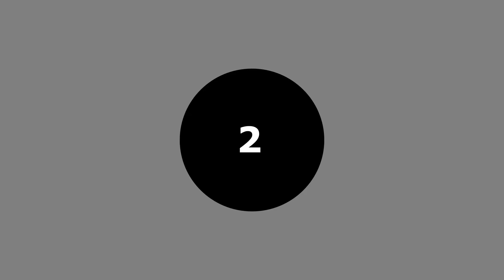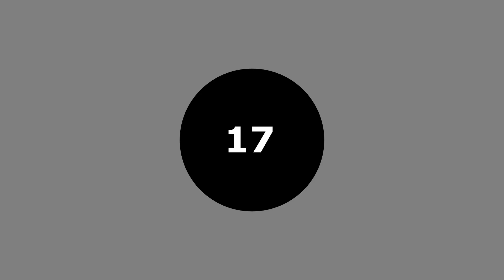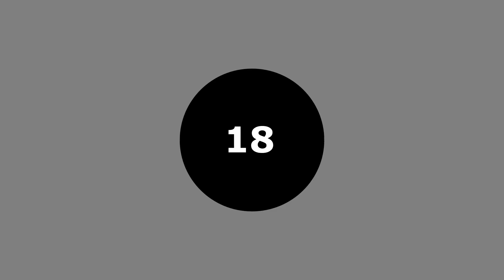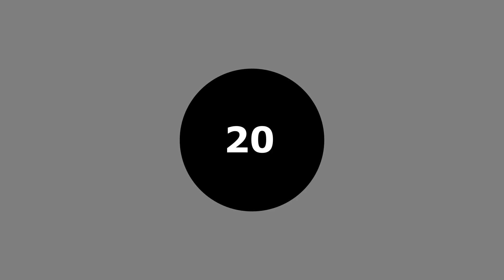p. 17: Aron Nimzovich Directly Undermines Opposing Pawn Structure | Chess Openings and Middlegame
This Reti Opening was played between Aron Nimzovich and S. Rosselli del Turco.

In the game, Nimzovich allows del Turco’s pawns to occupy the center of the board. The game progresses as Nimzovich puts pressure and induces weaknesses on del Turco’s pawn structure. Finally,  Nimzovich succeeds in further weakening and ruining del Turco’s pawn structure by means of direct undermining moves.

The analysis pages deal with alternative moves available to one or both players which could have stirred the game in a different direction.

00:00 - Welcome
00:18 - pp. 1-2 (Game Moves)
02:26 - p. 3
03:23 - p. 4
03:41 - p. 5
04:08 - p. 6
04:52 - p. 7
05:09 - p. 8
05:32 - p. 9
06:05 - p. 10
06:26 - p. 11
06:55 - p. 12
07:16 - p. 13
07:28 - p. 14
08:04 - p. 15
08:23 - p. 16
08:53 - p. 17
09:20 - p. 18
10:21 - p. 19
10:49 - p. 20

As in best chess books on chess middlegame and chess middle game strategy, the individual chess pages feature a chess blunder, an inaccuracy, or a strong move. Safety of the king piece (both before and after castling), checkmate possibilities (smothered mate or one of other forms), and pawn structures (with either hanging pawns or pawn chains or an isolated pawn) are all considered in the analyses, at least implicitly. One or both of the players is a historical chess guru who helped improve chess understanding.